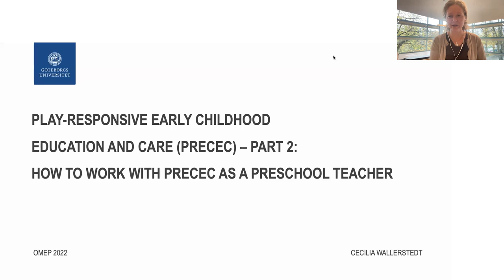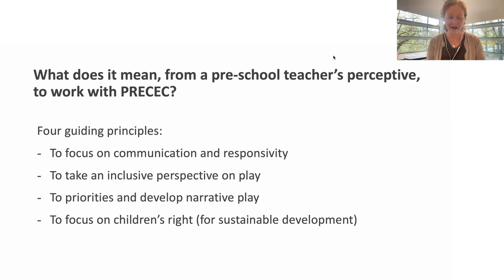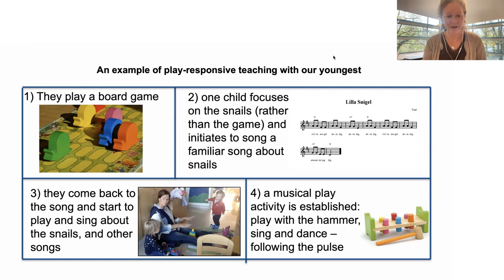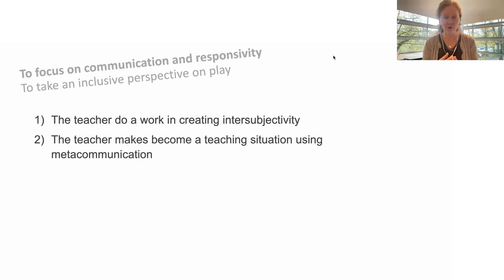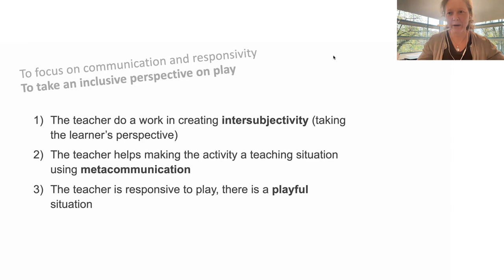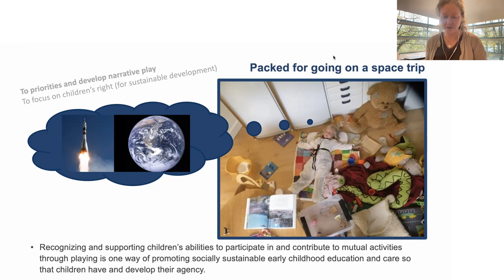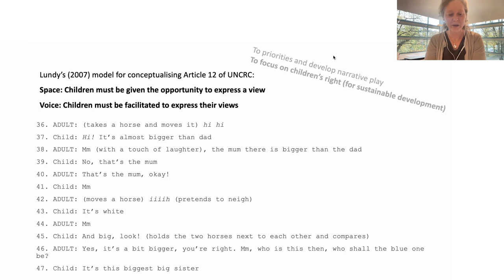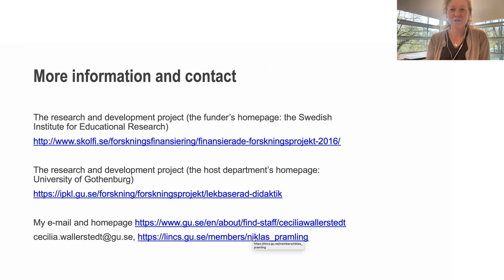Un enseignement adapté au jeu - Partie 2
Cecilia Wallerstedt
📣 Il est temps d'agir et de transformer. Renforçons un mouvement mondial pour le droit à l'éducation. Rejoignez la 𝗗𝗲́𝗰𝗲𝗻𝗻𝗶𝗲 𝗽𝗼𝘂𝗿 𝗹𝗮 𝗽𝗿𝗼𝘁𝗲𝗰𝘁𝗶𝗼𝗻 𝗲𝘁 𝗹'𝗲́𝗱𝘂𝗰𝗮𝘁𝗶𝗼𝗻 𝗱𝗲 𝗹𝗮 𝗽𝗲𝘁𝗶𝘁𝗲 𝗲𝗻𝗳𝗮𝗻𝗰𝗲.❗
Notre site Web
Découvrez notre blog "Droits dès le départ"